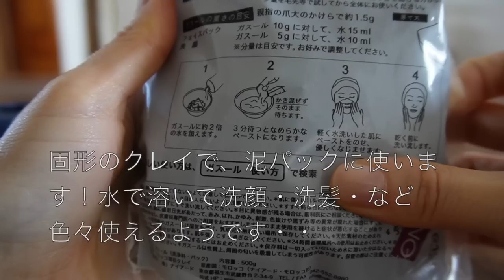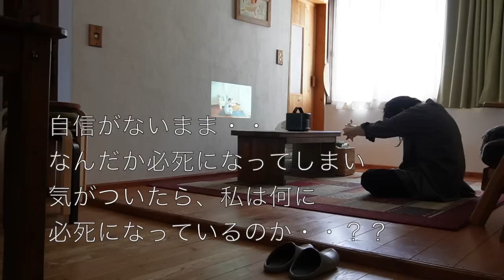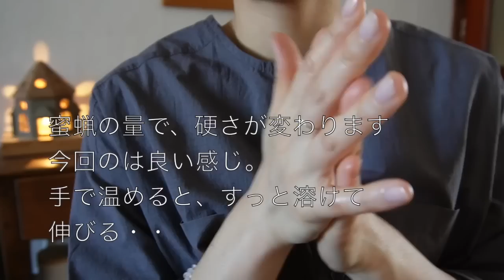輝きの季節、針仕事とおやつの記録vlog２ イチゴでおやつ・心地良いをくれるセルフケア・刺繍の続き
この動画は、前回の動画
（輝きの季節、針仕事とおやつの記録　イチゴでおやつ・幸福感を感じる色、音、香り・・）
の続き、5月の３日間の記録の、３日目の記録vlogになります。
（この動画だけ見ていただいてももちろん大丈夫です🙆‍♀️）
粒々ピアスの仕上げをしたり、刺繍の続きをしたり
クッキーを焼いたり、手作りバームを作ったり・・
子供達が、母の山の家に遊びに行っており
インコたちもいない、静かな・・1日。
思いっきり１人時間を満喫しました！

動画内で、アーユルヴェーダのセルフケアを幾つか紹介していますが
その魅力や、詳しいことは、私にはお伝えしきれず・・

改めて、少し調べて動画にしよう！と思ったのですが・・
調べるほど、難しく思い・・詳しいことの説明などはありません。
ただ、私は、始めてから、本当に良かったなぁ〜。
セルケアって大事だなぁ・・と思い＾＾

そして、私が1年ほど聴いているラジオの
ご紹介もさせていただいております。

私が聴いているラジオ番組♡
大好きで、生活に欠かせない番組です。
アーユルヴェーダのある暮らし。

ごはんとみそしる by KYOKO DOI
KYOKO DOI→

ゆったりと、見ていただけたら嬉しいです＾＾